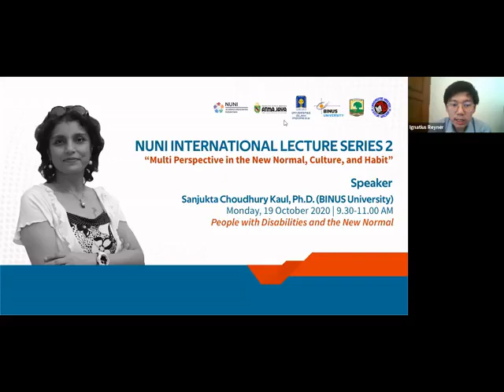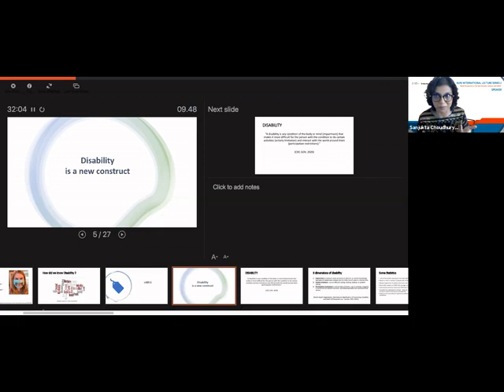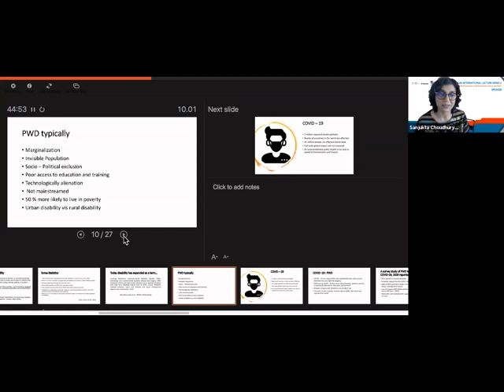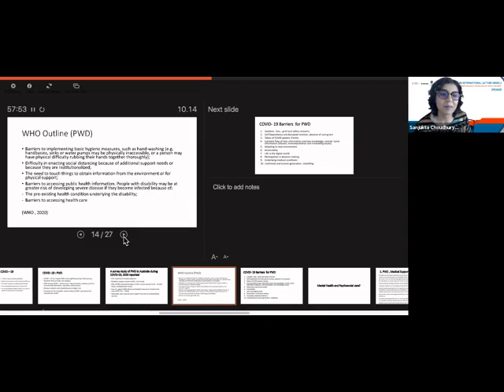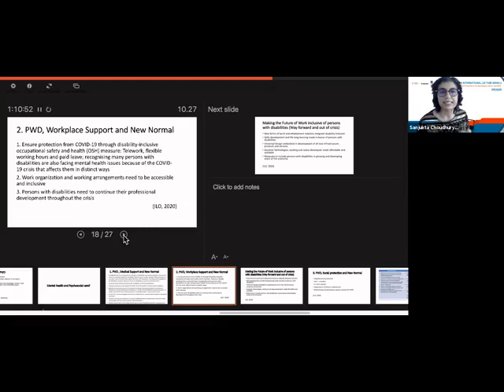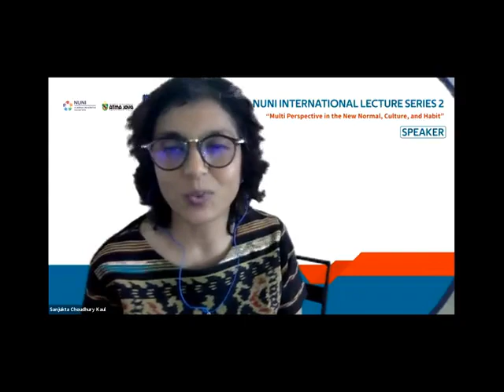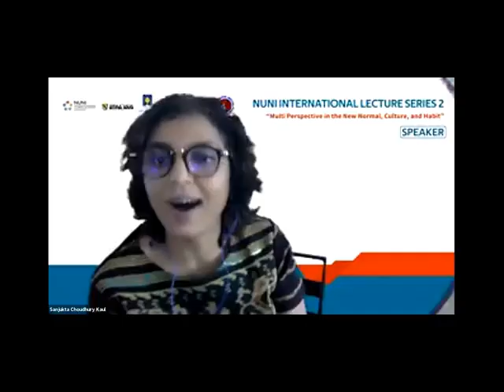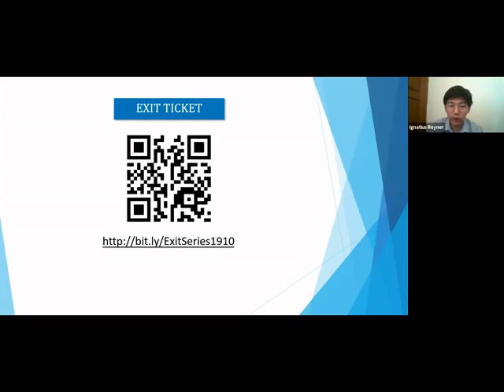People with Disabilities and the New Normal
Learn more on how Covid-19 has impacted people with disabilities and how supports can be provided better from our inspiring lecturer, Sanju.
Sanju has been actively teaching at BINUS University despite her disability and continues inspiring others.